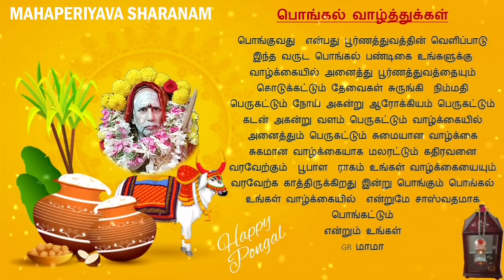MAHAPERIYAVALIN PATHAIYILE: UPANAYANAM AND GAYATHRI MANTHRAM SHRI INDRA SOUNDARRAJAN ON MAHAPERIYAVA